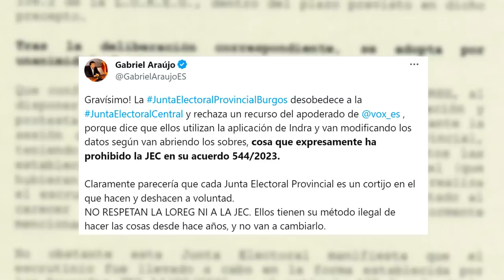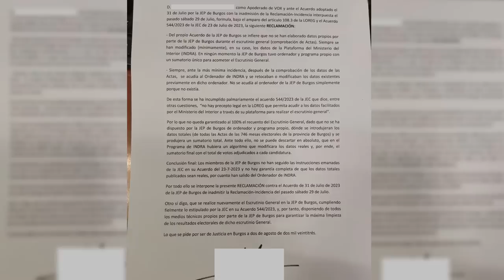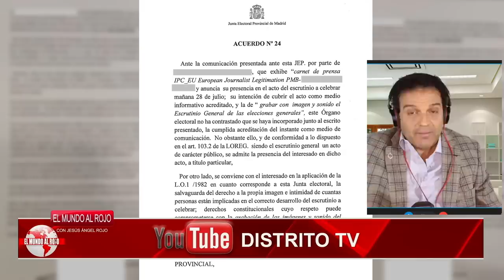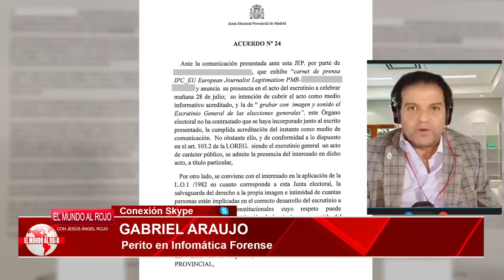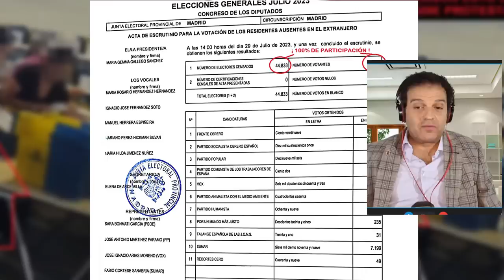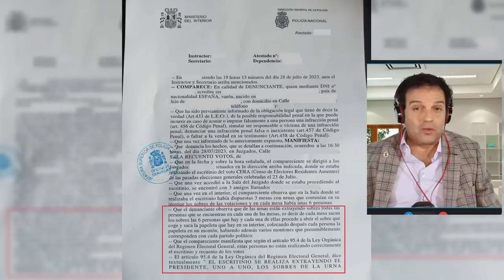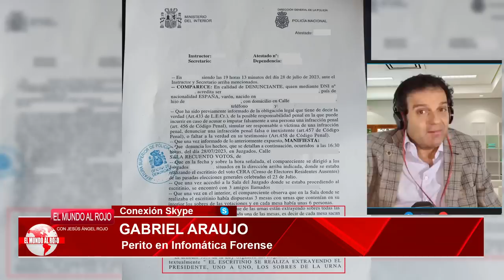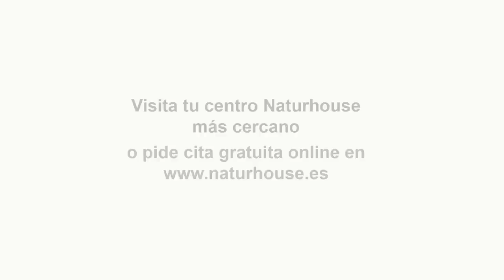💥BOMBA💥 se descubren VOTOS por CORREO sin CONTAR, cada día son más las EVIDENCIAS de PUCHERO el 23J